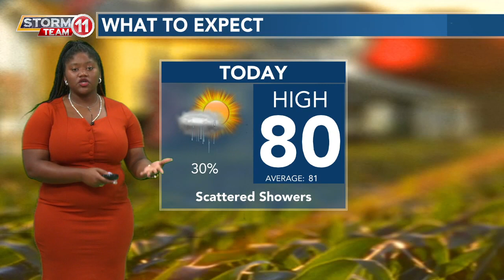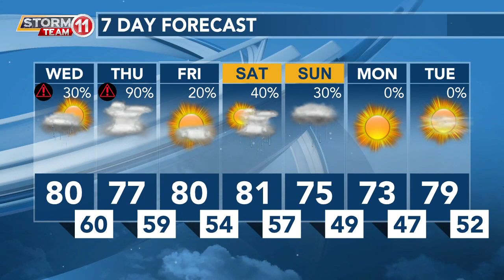Today's Weather - Avaionia Smith - April 26th, 2023